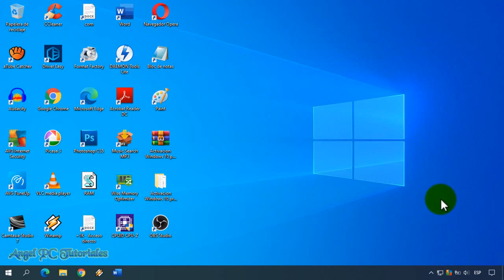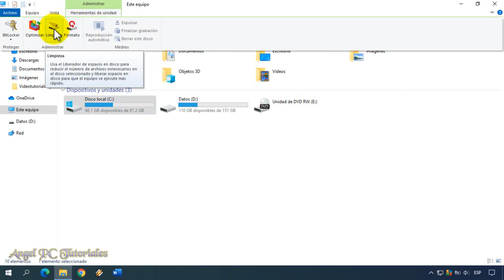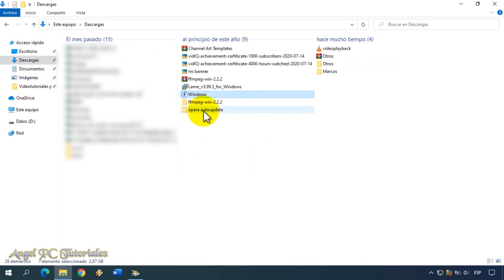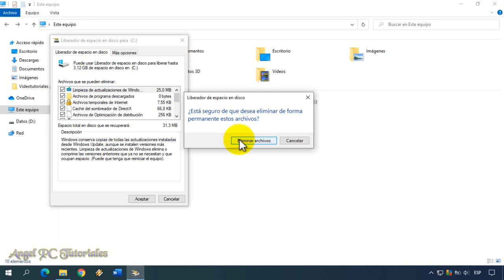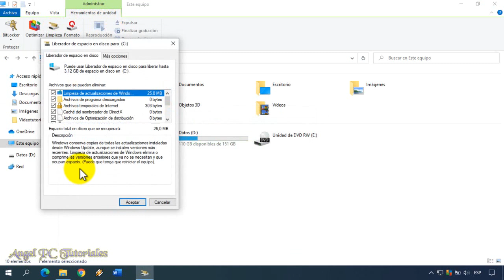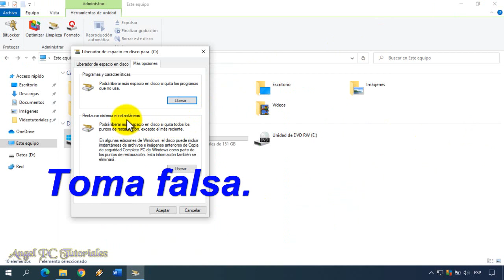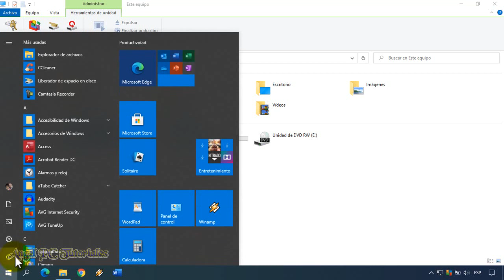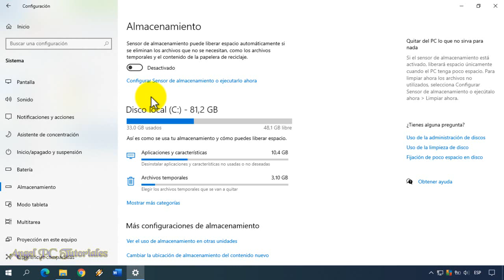COMO LIBERAR ESPACIO EN MI PC WINDOWS 10 Sin Programas 🚀 Liberar Espacio en DISCO DURO 💪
Cómo liberar espacio en mi pc windows 10 sin programas. Liberar espacio en disco duro. Explico cómo eliminar archivos basura de pc Windows 10 mediante la liberación de espacio en disco C. Es necesario limpiar todos los archivos basura que crean los programas y el sistema operativo en el disco duro, ya que estos ocupan mucho espacio y hacen que tu PC funcione más lenta.
Todo esto podrás hacerlo sin utilizar aplicaciones externas, solo debes utilizar el mismo Windows. Si quieres saber cómo hacerlo, quédate a ver este video tutorial de principio a fin, ya que explico cosas muy importantes a lo largo del video.

🧡💛💚 Para que tu DISCO DURO funcione mucho mejor, y así acelerar tu Computadora, te recomiendo que veas este video

🙋‍♂️💥🚀 APRENDE A CREAR PARTICIONES EN TU DISCO DURO (te salvarán la vida)

🔥🔥🔥 Quieres aprender a OPTIMIZAR Y ACELERAR TU PC WINDOWS 10 AL MÁXIMO? Mira esta Lista de Videos